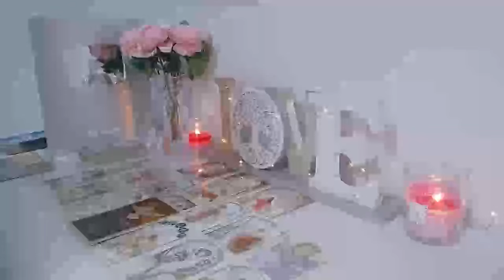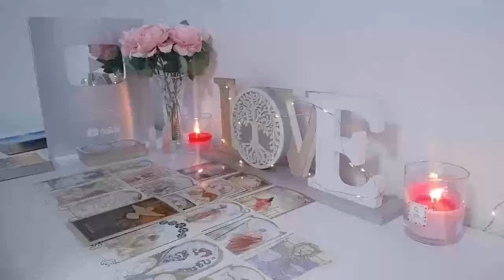PISCES, LAST NIGHT HE SPOKE TO THE OTHER WOMEN!! ️😱📞 THEY SAID THIS 🔮 PISCES JULY 2024 ❤️